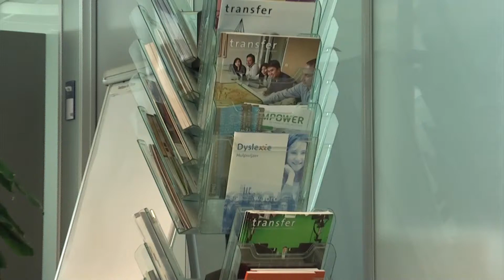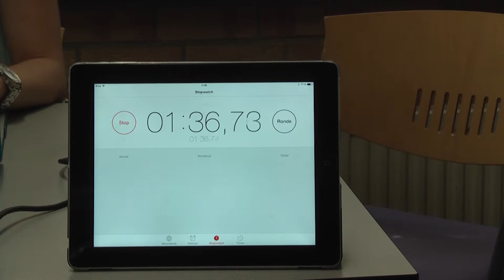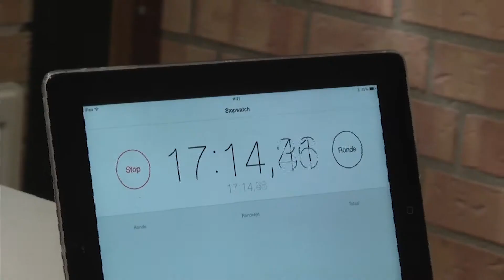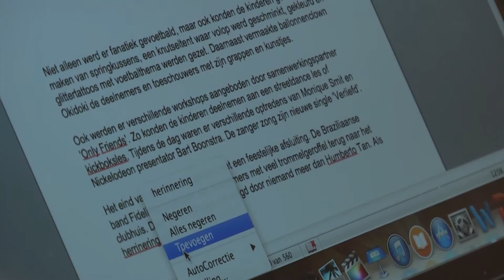Journalistiek en dyslexie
Door journalisten Riccardo de Wit en Charlotte van Driesten